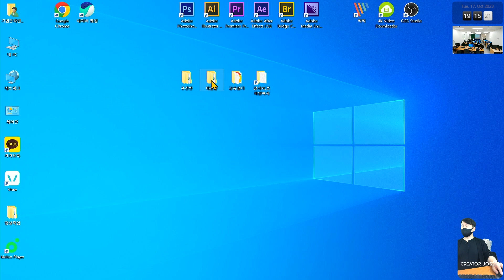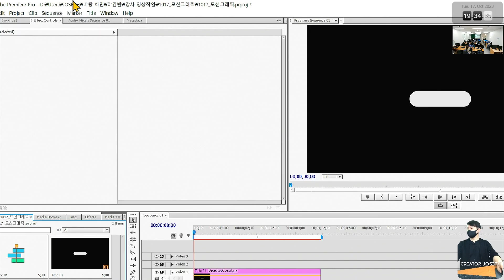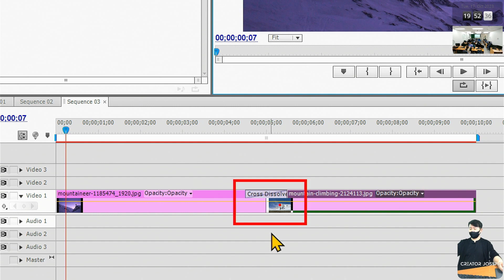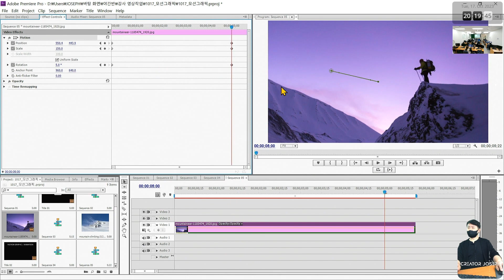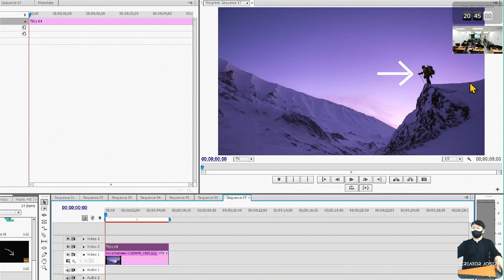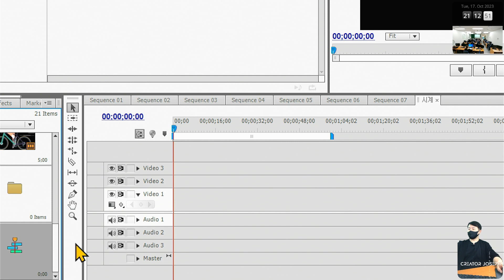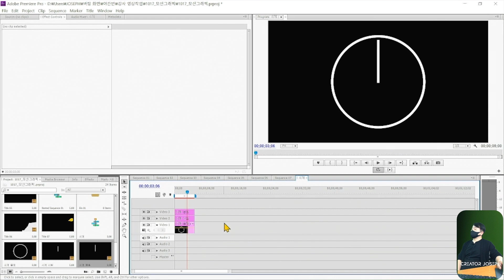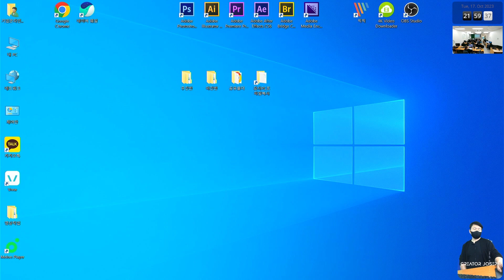강의영상 10.17[화] 야간: 기업온라인마케팅향상과정 11기 3회차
본 영상은, 100% 국비지원 "기업온라인마케팅향상과정"의 오프라인 수업을 녹화하여 교육생들에게 다시 볼 수 있도록 제공하는 영상입니다. (관련블로그

  0:00:00 수업시작
 0:00:26 연습용 프로젝트 만들기
 0:01:27 모션그래픽 정의 / 기본요소
 0:04:14 연습용 도형 만들기
 0:04:57 크기 Scale Animation 기초
 0:14:24 크기 Scale Animation 응용.1 - 열리는 제목 타이틀 박스
 0:17:42 내용정리: 모션그래픽(애니메이션) 키프레임
 0:20:34 크기 Scale Animation 응용.2 - 사진의 Zoom in&out 효과 만들기
 0:23:48 효과만 복사해서 붙여 넣기 Paste Attribute
 0:25:20 사진 사이에 장면전환 효과 적용 후 키프레임 위치 보정
 0:28:52 사진 크기를 영상에 맞추기 Scale /. Scale to Frame Size)
 0:30:53 Scale과 Position 조합하여 사용하기
 0:34:35 회전 Rotaion 기초
 0:40:37 회전 Rotation 응용.1 - Scale 효과와 접목한 역동적인 느낌의 사진 만들기
 0:43:20 중심점 Anchor Point 이해 및 이동 방법
 0:54:06 예시 영상
 0:55:05 참고: Position Animation 으로 움직이는 화살표 만들기
 0:57:20 활용 예시: 벡터 소스를 이용한 애니메이션 만들기
 1:08:35 응용: 시계만들기
 1:24:42 응용: 영상 진행 바 만들기
 1:37:30 수업 마무리하며 전하는 말